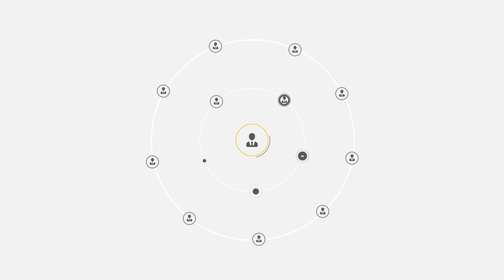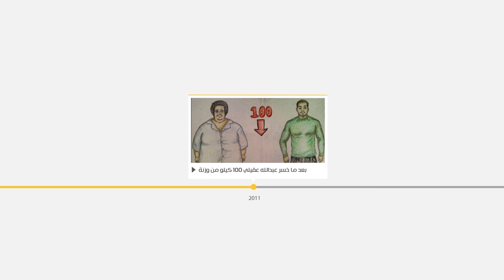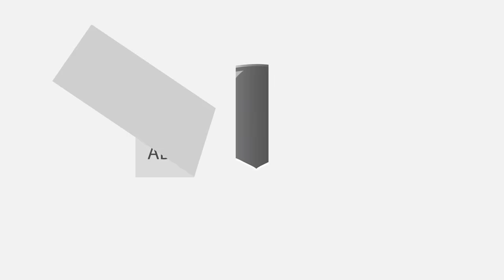الملف التعريفي لخدمات منشأة محارب الدهون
محارب الدهون